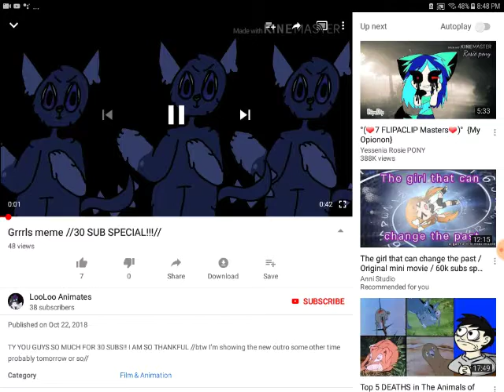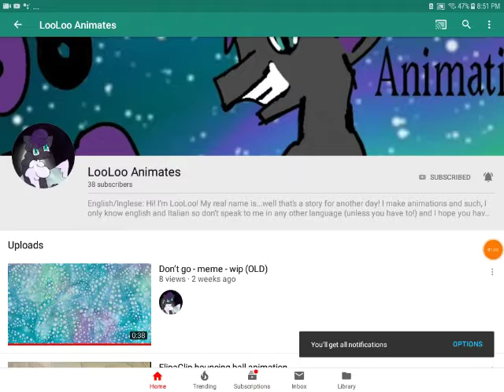Sub to Loo Loo animates